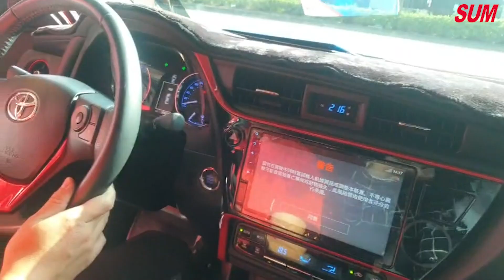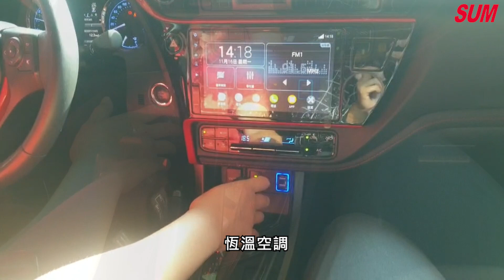【SUM中古車】TOYOTA ALTIS X版 2017 空力套件 盲點偵測 6安全氣囊 臺中市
車商資訊：SUM新達汽車
聯絡人：鐘店長
LINE：@517lhiym
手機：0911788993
車輛資訊：TOYOTA ALTIS X版 2017
車輛售價：66.8萬
車商地址：臺中市烏日區中山路三段460號